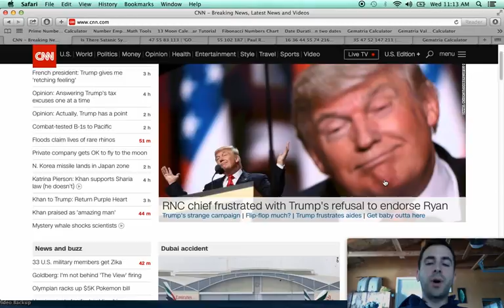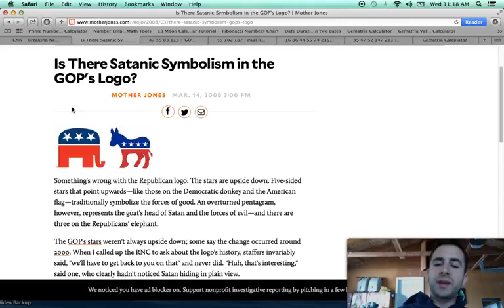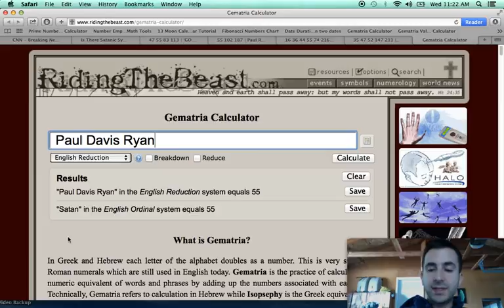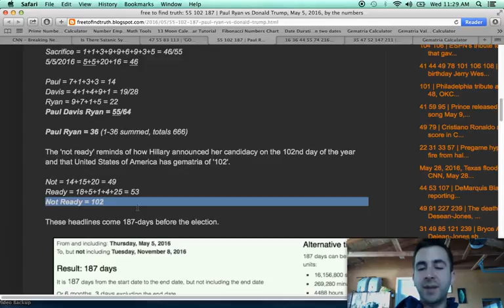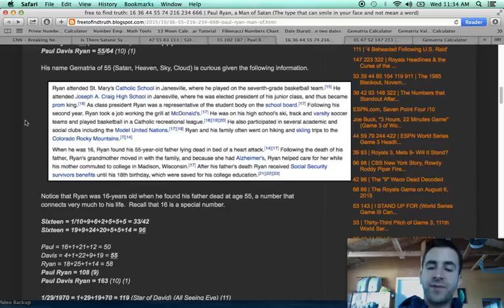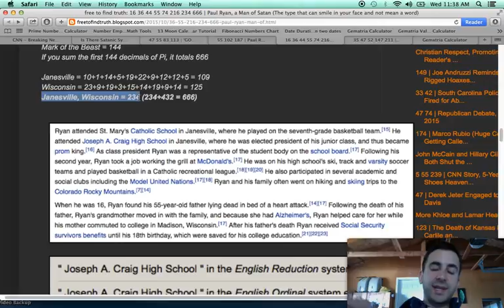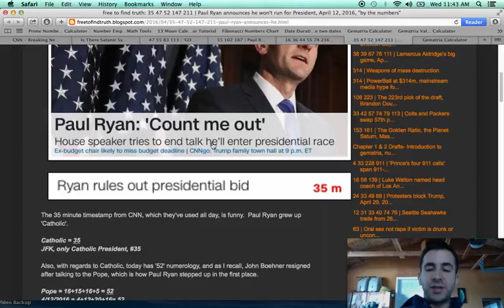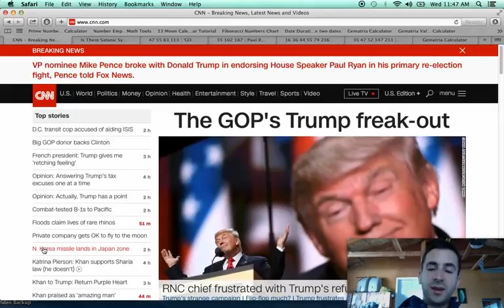The very satanic Republican Party & why Paul Ryan vs Donald Trump Wake up, stop American dreaming